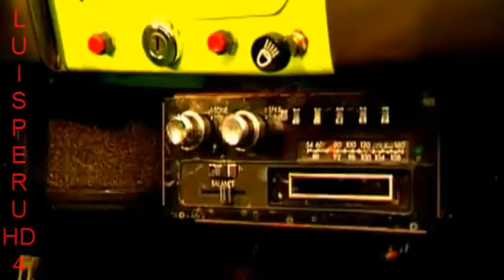Gabriel Romero ,La Piragua,cumbia Colombiana